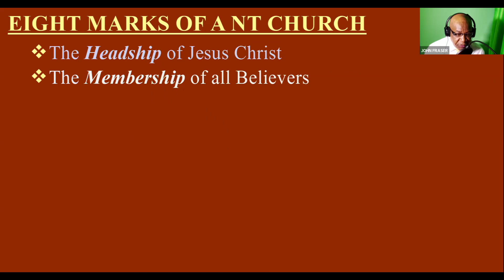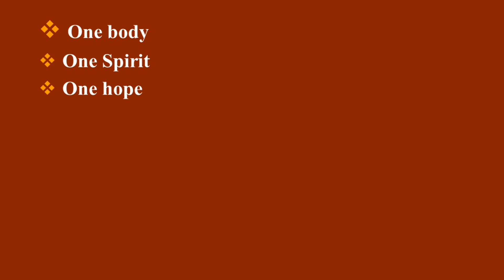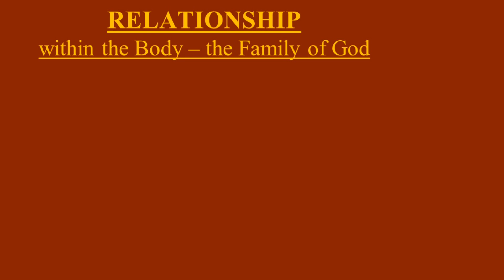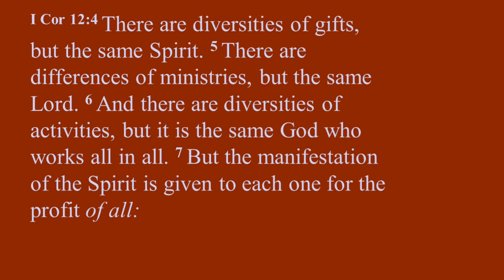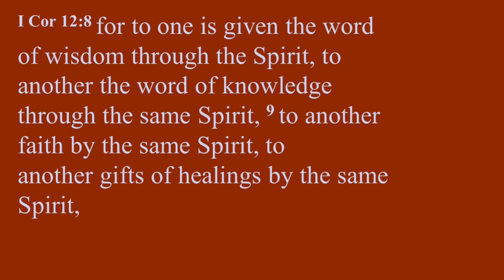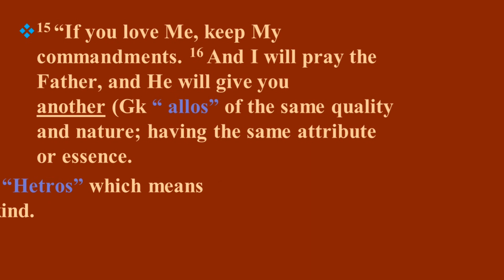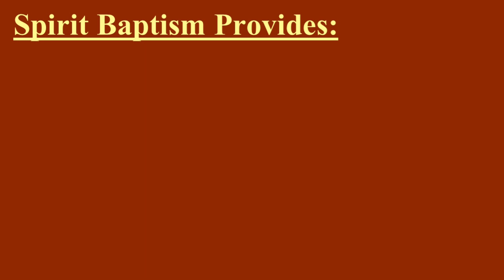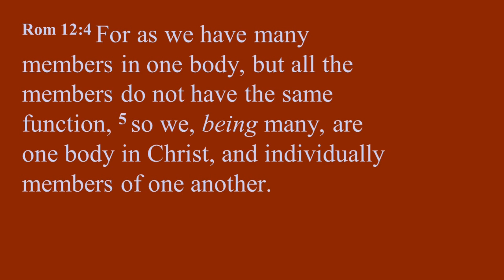CHURCH RELATIONSHIP PART 1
Relationship is one of critical marks of a New Testament Church.  All born again believers are related to one another, and need each other to function.